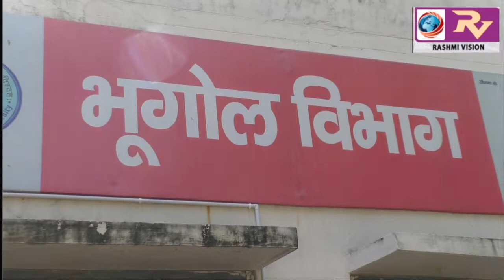भूगोल विभाग में आयोजित व्याख्यान माला में मुख्य वक्ता प्रो0 सुंग क्योंकीम ने रखे अपने विचार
भूगोल विभाग में आयोजित व्याख्यान माला में मुख्य वक्ता प्रो0 सुंग क्योंकीम ने रखे अपने विचार, कहा भारत से भिन्न नहीं है कोरिया की संस्कृति